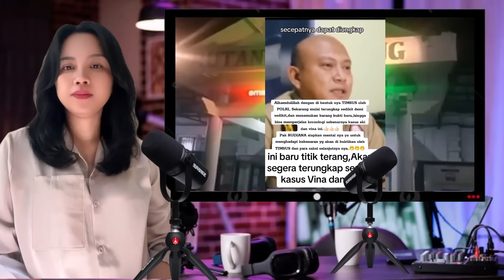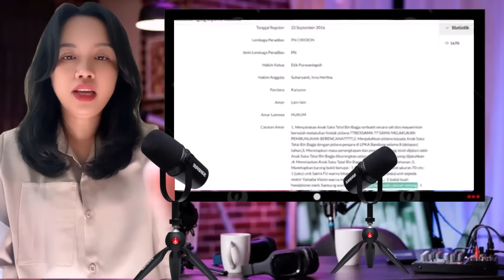Viral‼️ Telpon Iptu Rudiana dengan Petinggi di Sadap, Bu Widya Bongkar Jendral Bintang 3 Ketar Ketir